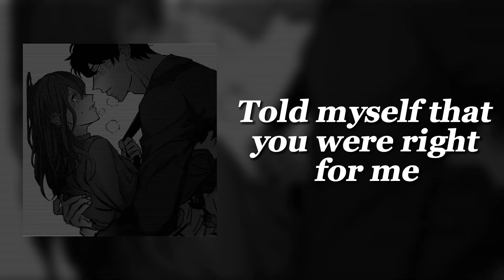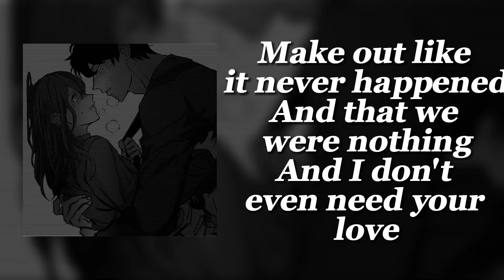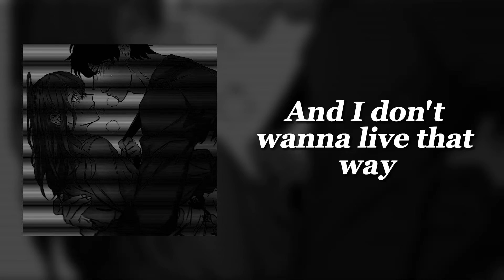somebody that I used to know by gotye sped up (with lyrics)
Original ^^